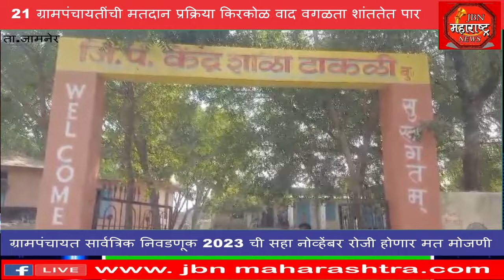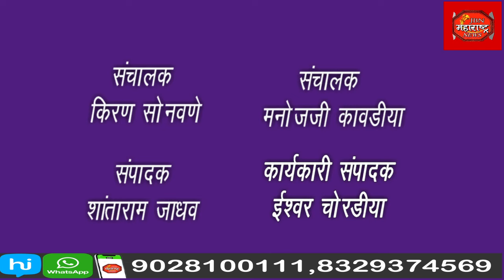ग्रामपंचायतींची मतदान प्रक्रिया किरकोळ वाद वगळता शांततेत